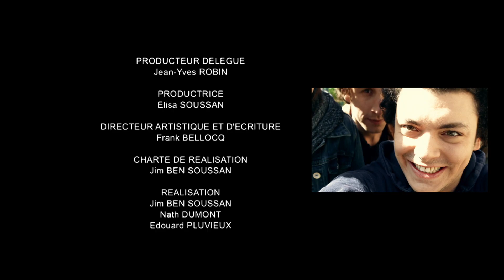Toy toy - Soda - Saison 3 (Kev Adams ; William Lebghil)